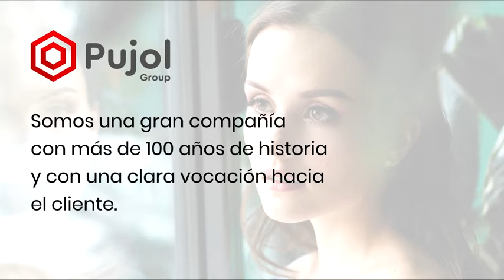PUJOL GROUP presenta su nueva identidad corporativa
Pujol Group, grupo con presencia global especializado en el desarrollo de vidrio laminado con EVA y propietario de las empresas Hornos Industriales Pujol, S.A, Evalam e i-ON by Pujol, ha estrenado sus nuevas señas de identidad corporativa con un cambio de logotipos para sus tres firmas.